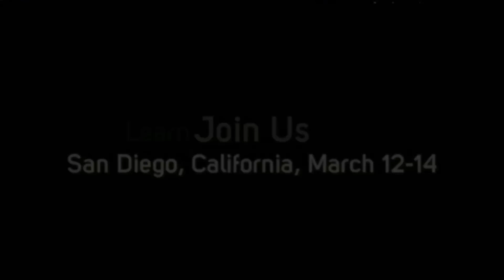Tavant Sponsors The Warranty Chain Management Conference 2013, San Diego, California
Is your Warranty Management Software Keeping Pace with your Growing Business Needs
Is your Warranty Solution Flexible?
Does your solution provider offer a flexible pricing model?

If you answer No to any of these questions, it's time you meet Warranty experts from Tavant Technologies at the Warranty Chain Management Conference and get insights on transforming your Warranty system to be future ready with our flexible solution.
Attend the informative sessions by our experts on:
- Improve Customer Experience by Integrating Service Contracts, Fleet Management and Warranty
- Supplier Warranty Recovery
- The 10 Point Learning of Identifying a Value Driven Solution
Global corporations such as Ingersoll Rand, Doosan Infracore, Federal Signal and many others have deployed our highly flexible Warranty Management Solution to increase their aftermarket revenues with optimized extended warranties and service contracts.